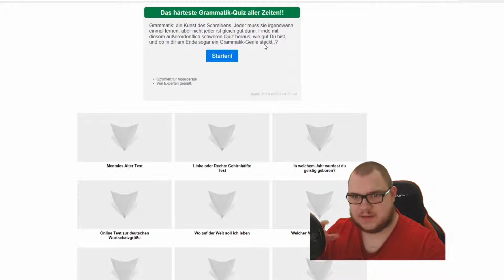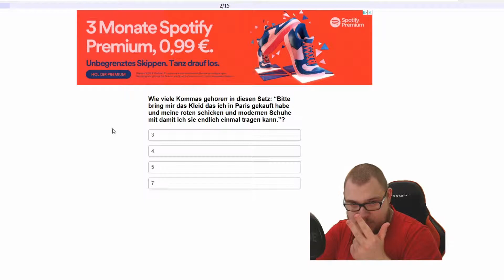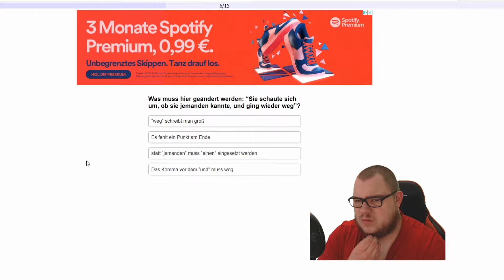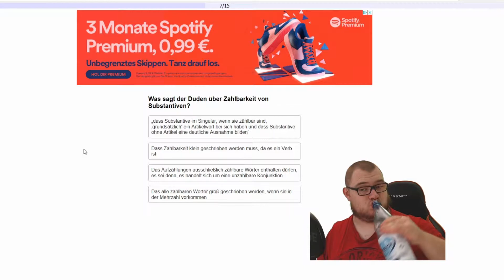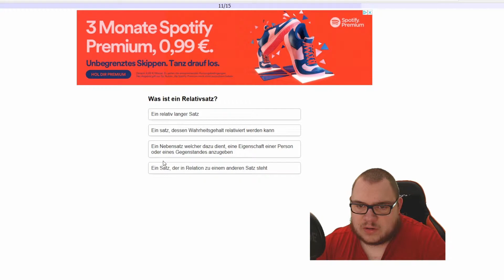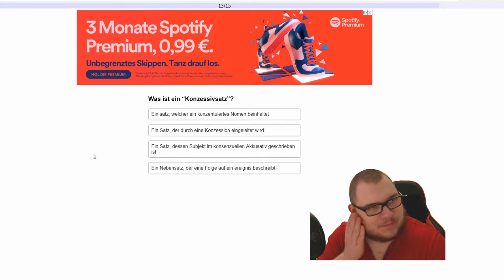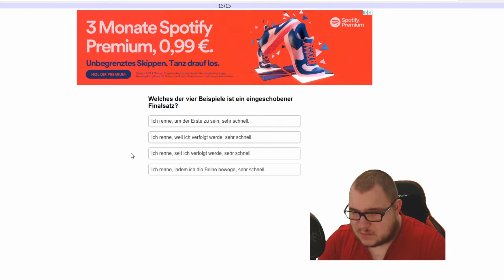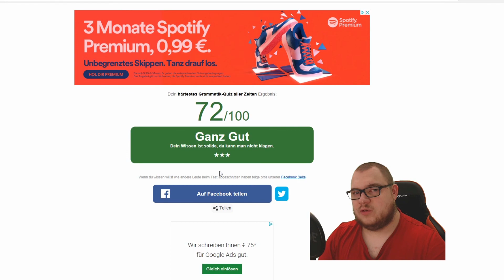Grammatik-Experte? Wir finden es heraus! 🎄 SpecialDezember2.0 #13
13. Dezember: Nach dem Glee Test gestern kommt heute ein Ultimatives Grammatik Quiz. Wie gut beherrschen wir unsere eigene Grammatik? 💖

Freut euch jeden Tag auf ein neues Video beim SpecialDezember2.0 und unterstützt mich gerne weiterhin auf YouTube

Anpfiff, Abpfiff, Tor! Ciao Fußballfreunde und bis zum nächsten Mal!